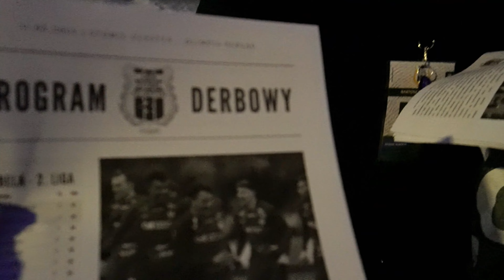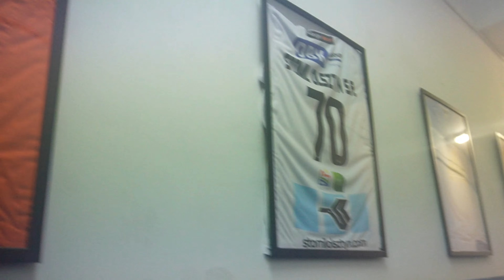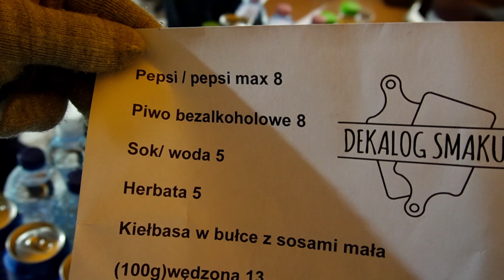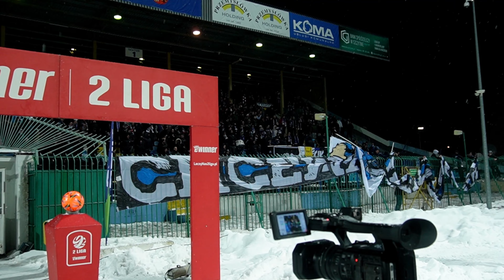ZADYMA NA MECZU STOMIL OLSZTYN - OLIMPIA ELBLĄG! JESTEŚMY NA DERBACH REGIONU.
Podoba Ci się nasz kanał?
Wspieraj naszą działalność!

👑Wspierają nas:
🥇ZŁOCI PATRONI / 21 zł:
Maciej
Juliusz
Niebieskie Siemce
Dawid
Krzysztof
Kamil
Marcin
Ryszard
SoVeR
Tomasz

🥈SREBRNI PATRONI / 14 zł:
WOJTEK
PATRYCJA
PAWEŁ

🥉BRĄZOWI PATRONI / 7 zł :
BARTEK
FAN MOTORU
GRZEGORZ
PIERWSZOLIGOWIEC
CHLEBEK

Niebieskie Siemce
Dawid Wolski
Sebastian Breguła
Rusher Fly
SoVeR
Olgier Syczewski
BuBu